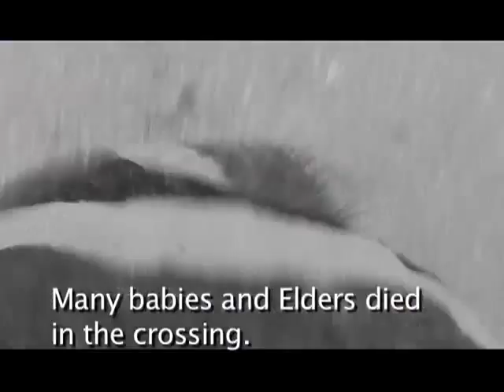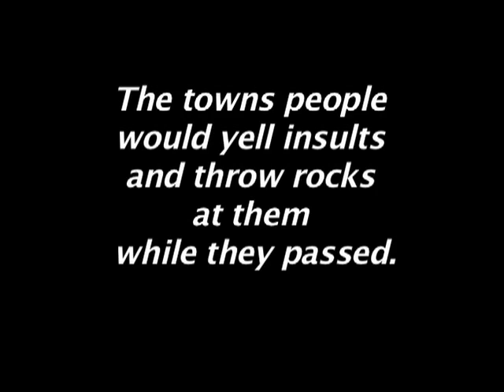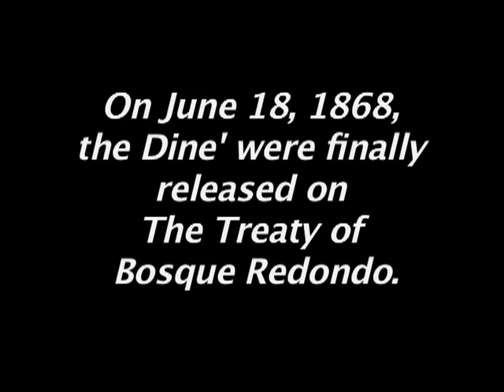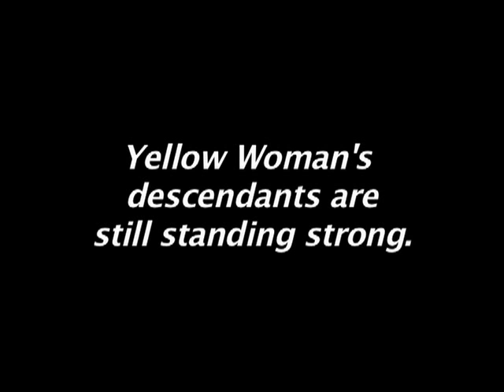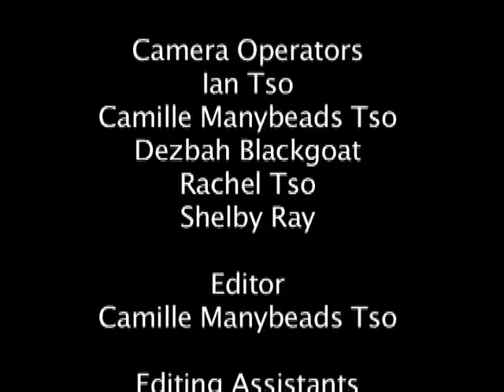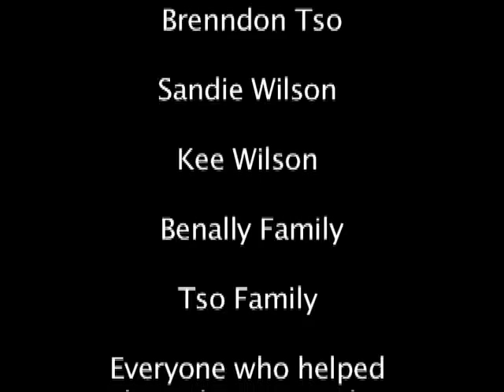In the Footsteps of Yellow Woman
A docu-drama made for an 8th grade project by 13-year-old, Camille Manybeads Tso, who finds her own strengths through learning from her Grandmother and their ancestral history. She imagines what it would be like to be her ancestor, Yellow Woman, who lived through the Navajo Long Walk of 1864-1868. This film preserves the oral history of her family, and is a testament to the courage and fortitude of the Navajo people who endured the Long Walk and the cruel imprisonment at Fort Sumner. Camille conducted the interviews, researched the time period, wrote the script for the re-enactments and recruited her family to help make the costumes, direct, film, act, sing and edit this work. The re-enactments are performed by actual descendants of Yellow Woman and are filmed in many of the places where the historical events had taken place.
This film is an official selection in over 50 film festivals world-wide and winner of:  Young Filmmakers Spirit Award - ReelHeART Film Festival; Student Production -- Kids First! Film Festival; The Dolphin (Young Filmmaker) -- Moondance Film Festival;  Best Youth Film of the Year, Best Actor, Best Script -- Cowichan Aboriginal Film Festival ; Special Student Recognition -- Lake Arrowhead Film Festival; Most Innovative Short -- Eckerd Film Festival;  Best Documentary Short -- Red Nation Film Festival 2009; Best Student Dramatic Short - Southeastern Native American Indian Film and Video Festival 2009; Best Student Docudrama - International Cherokee Film Festival 2009.